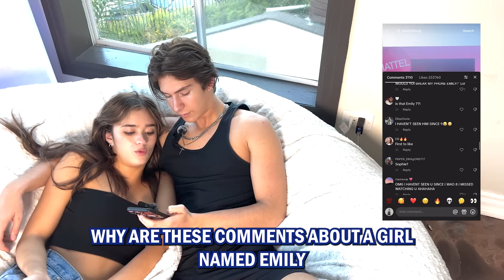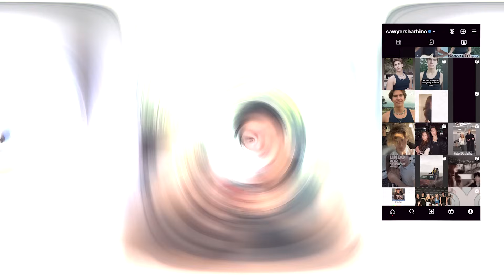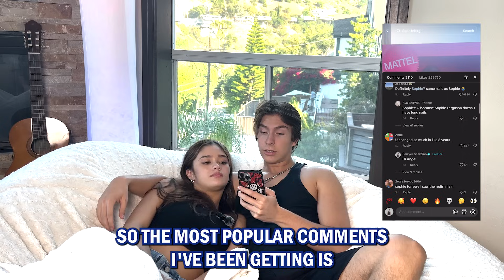reacting to our ship edits. Embarrassing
it's, Sawyer Sharbino reacting to our ship edits with my new girlfriend Sophiee Gabriella   CLICK DOWN ⬇⬇⬇⬇⬇⬇⬇⬇ FOR MORE
We laughed and were embarrassed as I first started rating Sawphiee ship edits then I decided to just react to fun edits.  If you would like to be featured on my next reacting to ship edits video, be sure to tag me on your posts.   I've been working on music for a short time and i especially like edits made to my own songs and I want to make something special for you guys, and also my crush Sophiee Gabriella.  Thank you to my girlfriend Sophiee Gabriella, my best friend,  and all my friends for the support. If you have a music playlist, please add all the songs from my new album including Feel Alive, Sawyer Sharbino new song to it!
Also shout out to Emily Dobson who is mentioned in this video (because my new girlfriend gets so many comments from people about Semily.)  Hope you're doing well. 💞

tag @Sawyersharbino in your instagram reels or tiktoks featuring my songs and I will repost and restory your IG reel or tiktok.  Also group calling everyone who posts an edit or uses my music in their content on Fridays.

Check out my friends videos today: Asher Lara I exposed my old tik toks to friends and We Reacted to our Ship Edits Sasher
Sophie Fergi: Reacting to Sasher edits